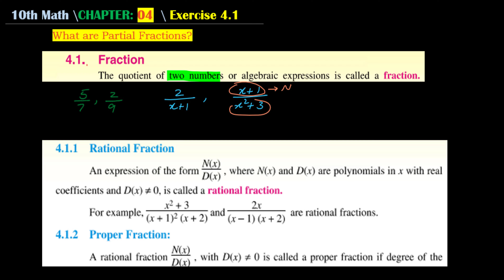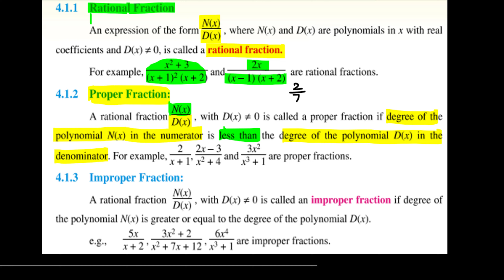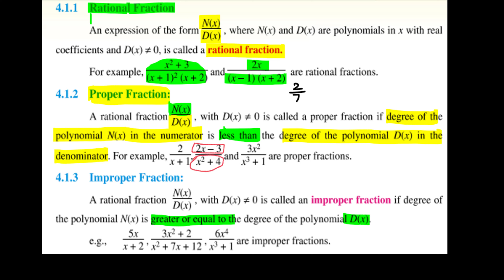Exercise 4.1 Question 1-4 | 10th Math | THE STUDY GUIDERS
This video provides the solution Questions 1-4, Exercise 4.1, 10th Math, PTB course. The definitions related to this exercise 4.1 and chapter 04 are also explained in this video like; What is fraction, rational expression, proper fraction and improper fraction.
This Exercise 4.1 covers how to resolve a algebraic fraction into partial fractions including the partial fractions having linear factors in the denominator.
Video Contents
1. What is fraction?
2. What is rational expression?
3. What is proper fraction?
4. What is improper fraction?
5. How to resolve a fraction to partial fractions?
6. Question 1
7. Question 2
8. Question 3
9. Question 4

Time Codes
00:00 intro
00:10 What is fraction?
01:08 What is rational expression?
02:12 What is proper fraction?
03:56 What is improper fraction?
04:34 How to resolve a fraction to partial fractions?
06:39 Question 1
13:54 Question 2
19:06 Question 3
22:52 Question 4